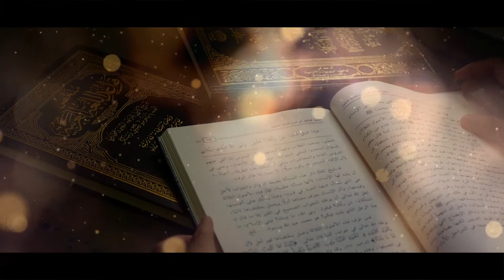Jaiz Maksad Hasil Karnay Ka Wazifa